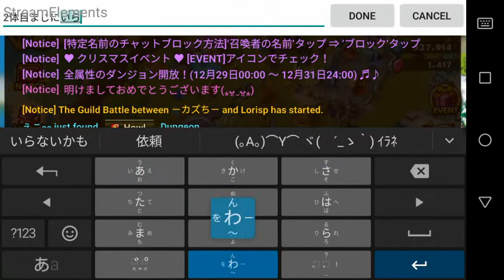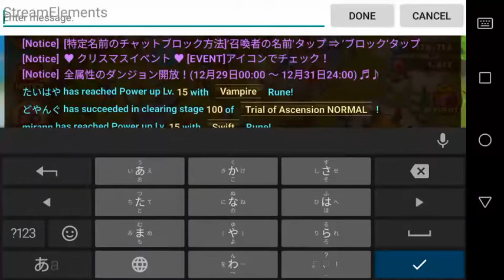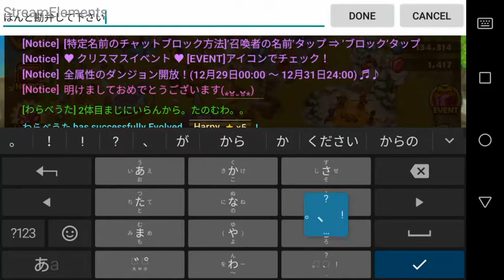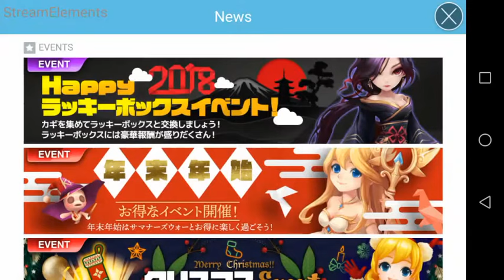サマナーズウォー動画 2017/12/29 Transendence scroll summon, Am i a loser?